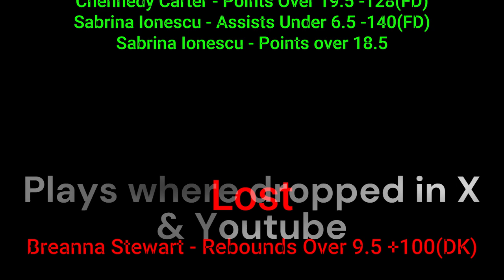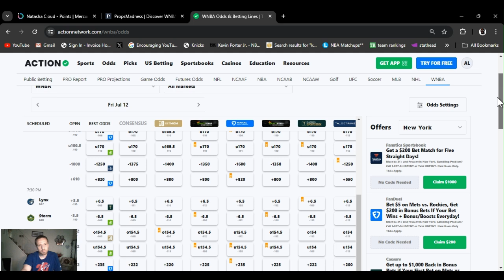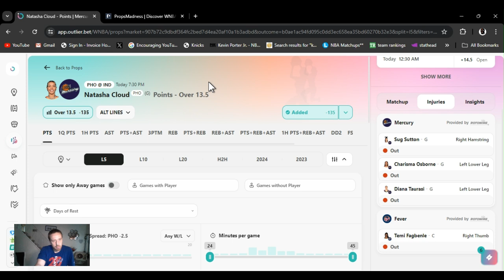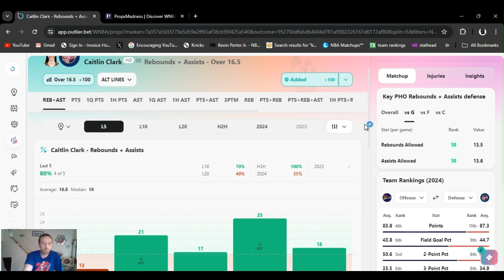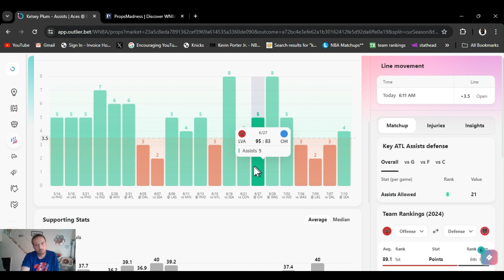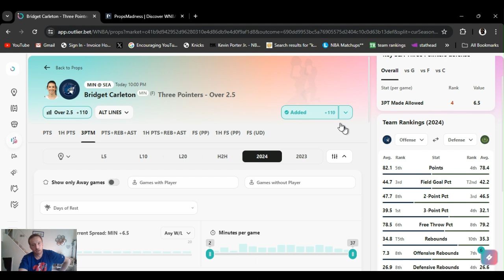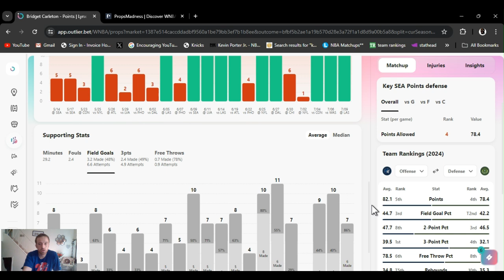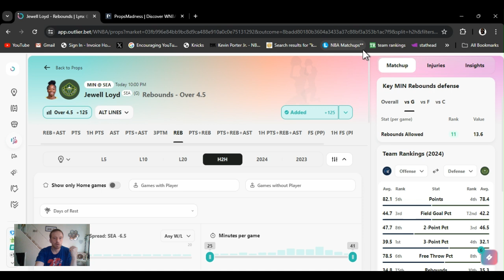WNBA player props | Today Friday 7/12/24 | 6 WNBA Best bets July ,12 2024 | 4W-1L Recap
| WNBA  best bets for Today July 12 2024 Friday  | In this video I I give you my favorite player props and predictions  from today's WNBA slate | Mercury @ Fever  7:30 PM | Aces @ Dream  7:30 PM | Lynx @ Storm  10:00 PM |

         |   AceMoney-Sportsbook-Robbery   |